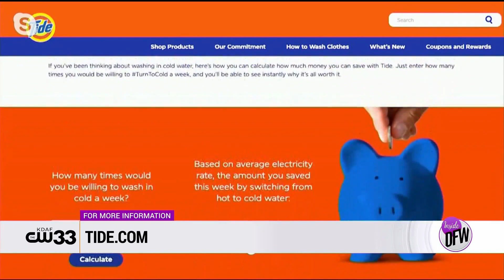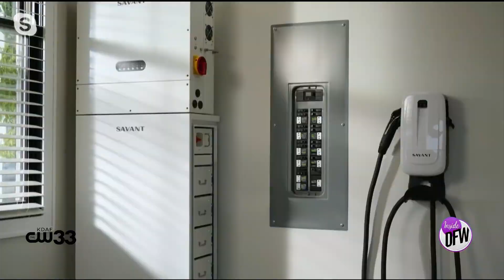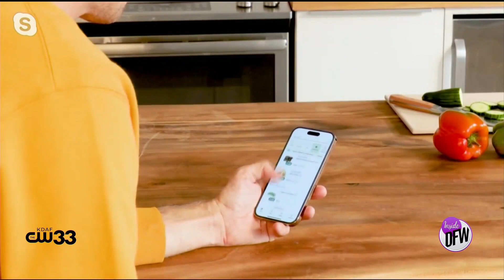Earth Day Inspiration from Heather Morris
Earth Day is April 22 this year, and we've got some inspiration to make the most of the eco-friendly holiday.